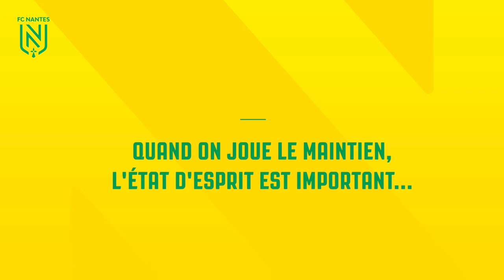Fabien Centonze avant FC Nantes - Olympique Lyonnais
Face aux médias hier midi, Fabien Centonze a évoqué la rencontre de mercredi soir (19h). Pour rappel, les Jaune et Vert accueillent l'Olympique Lyonnais, dans le cadre de la 18ème journée de L1. Retrouvez sa conférence de presse ci-dessous.